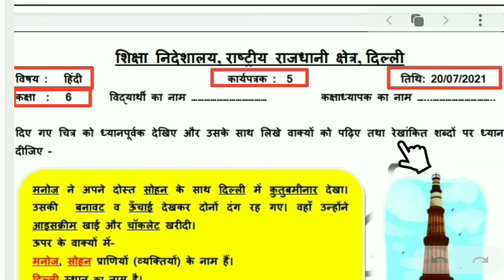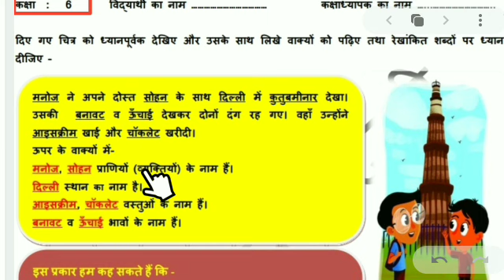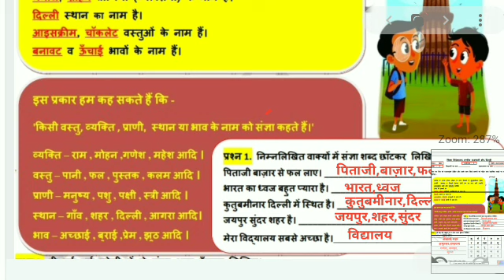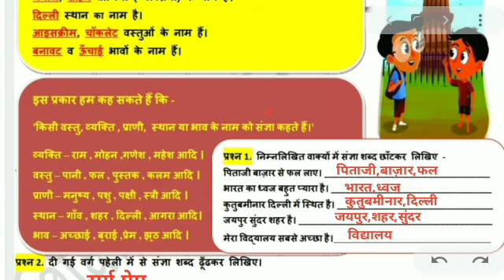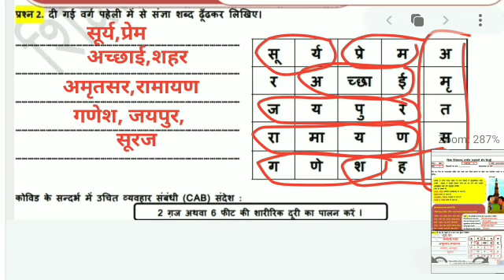hindi worksheet 5 class 6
hindi worksheet 5 class 6 || class 6 hindi worksheet 5 || class 6 worksheet 5 hindi || answers